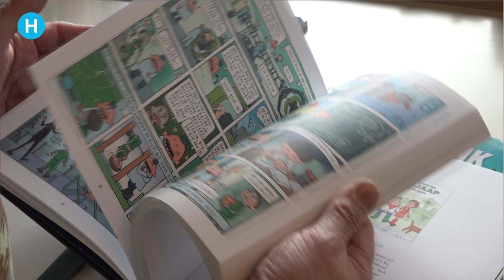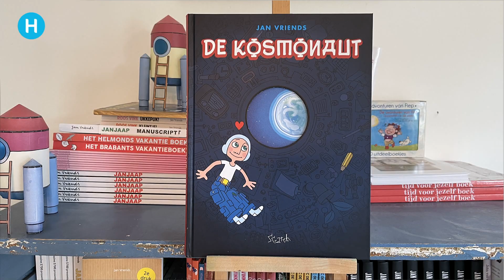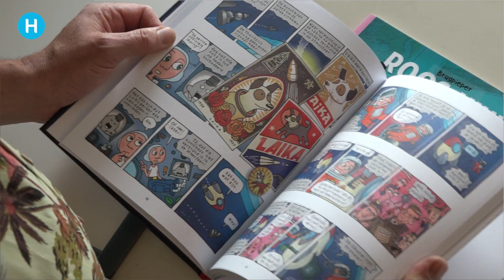Jan Vriends maakt een grafische roman | Helmond